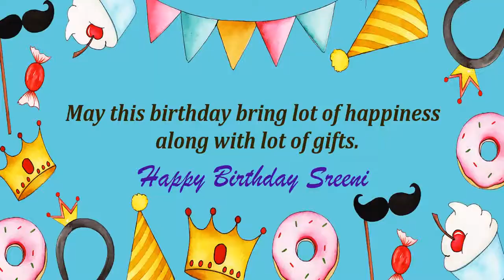Happy Birthday Sreeni Image Wishes Kids Video Animation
Happy Birthday Sreeni Images for kids. Send PersonSreenized happy birthday wishes to Sreeni in 1 min by installing GreetName App from google playstore. Hundreds of happy birthday wish templates and messages to choose for kids/child.
GreetName has hundreds of image templates to choose from based on gender, age, and relationship. Pick the best image template. Enter Your Name and share Sreeni Picture birthday wishes image as status on any social network such as facebook, whatsapp, instagram, telegram, etc

Wish You happy birthday Sreeni
Many Many Happy returns of the day to Sreeni
Happy Birthday To Sreeni